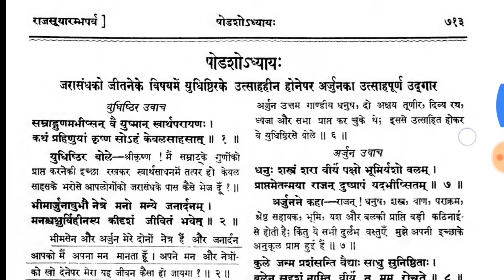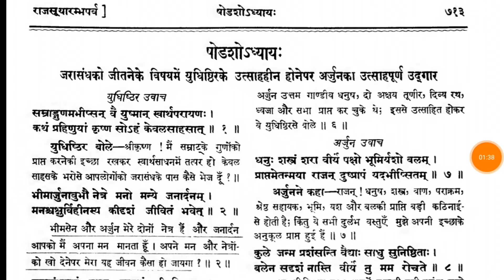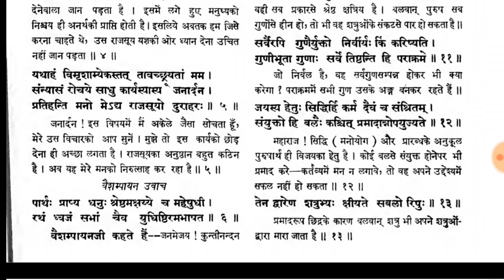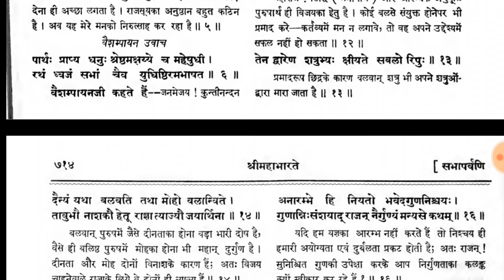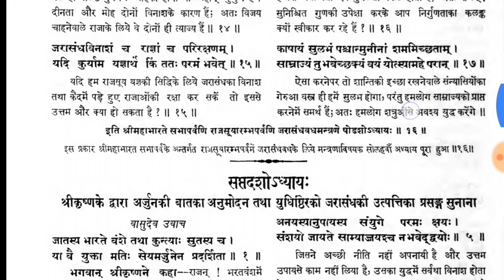Arjun told about bravery to yudhishthir in real mahabharat book @KuchALAG kuchROCHAK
Arjun told about bravery to yudhishthir about war and jarasandh in real mahabharat book @KuchALAG kuchROCHAK